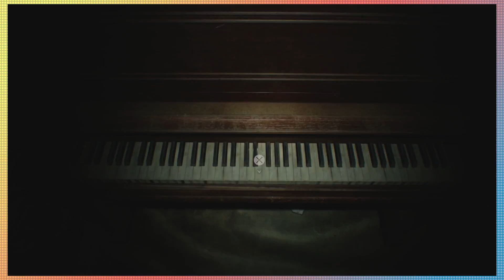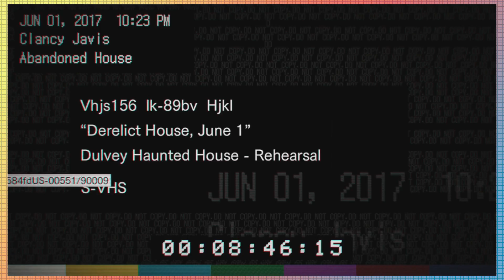Resident Evil 7: Biohazard - Part Two - Muddy Water / Stay and Play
Can't even see the bottom

This episode of Resident Evil 7: Biohazard is hosted by:

Zach
Matt